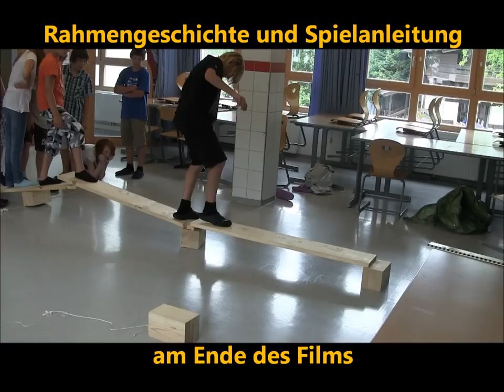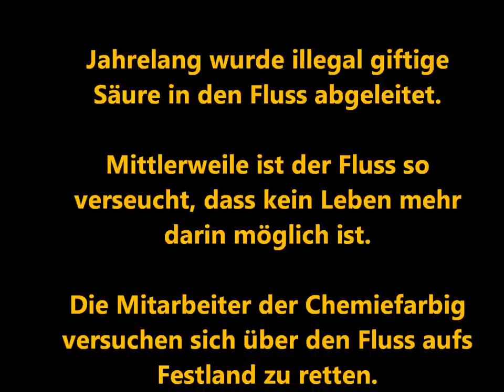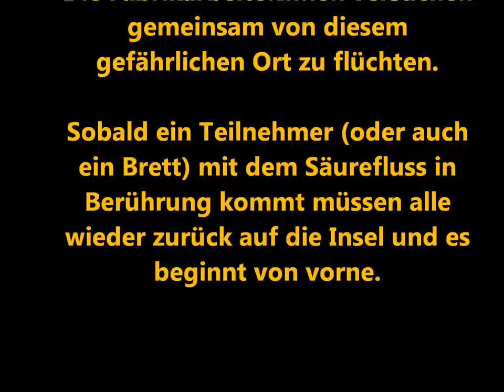Säurefluss Kooperationsspiel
Der Säurefluss - Ein Kooperationsspiel

Die Aufgabe der Gruppe ist es, eine gefährlichen Fluss gemeinsam zu überqueren, ohne hineinzufallen.